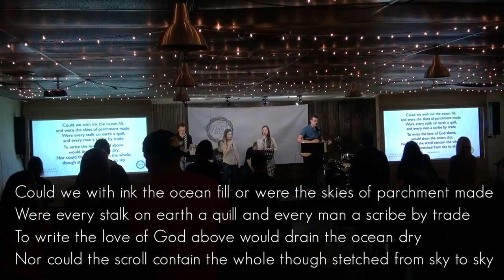The Love of God - Ekklesia Worship - 2.19.17